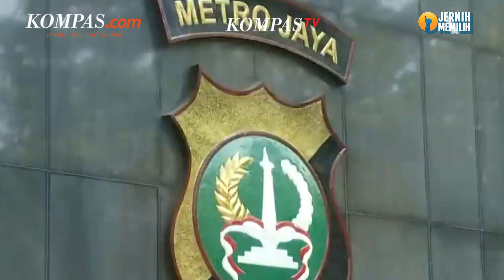Mahfud Minta Usut Tuntas Kasus Dugaan Pemerasan Syahrul Yasin Limpo oleh KPK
Menteri Koordinator Bidang Politik, Hukum, dan Keamanan (Menko Polhukam) Mahfud MD meminta kasus dugaan pemerasan oleh pimpinan Komisi Pemberantasan Korupsi (KPK) kepada eks Menteri Pertanian Syahrul Yasin Limpo diselesaikan secara profesional. Sejauh ini beberapa pihak sudah berkomunikasi dengannya mengenai penyelesaian kasus tersebut.

Mahfud juga mengatakan, pihaknya terus menjalin komunikasi dengan lembaga antirasuah tersebut. Begitu juga dengan Polda terkait penyelesaian kasus.

Video Jurnalis: YOI, FIR, TAL, NIS
Penulis: Fika Nurul Ulya
Penulis Naskah: Vina Muthi Ambarwati
Video Editor: Vina Muthi Ambarwati
Produser: Firzha Ananda Putri